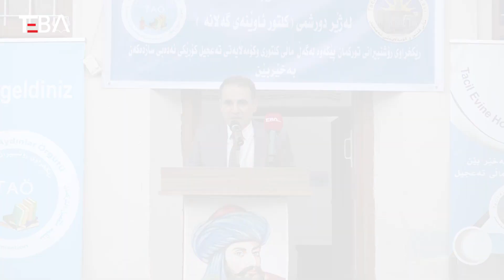Video-Tacilevi’nde “Edebiyat Buluşması”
Tacilevi’nde Türkmen Aydınlar Örgütü tarafından “Kültür Milletin Aynasıdır” başlığı altında bir edebiyat buluşması düzenlendi.

Takipte Kalın...